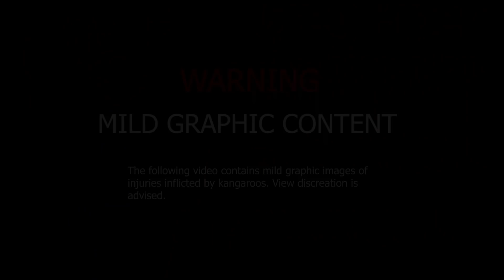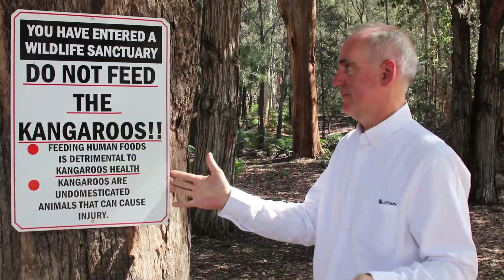Morisset Hospital Kangaroos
Kangaroo tourism has become a big thing at Morisset Hospital. Having been widely advertised as a good viewing site on the internet and on social media it is not likely that it can be stopped. But for the wellbeing of the kangaroos and the safety of visitors, there does need to be better education about the Do's and Don'ts and at least some improved management. As you can see in this latest video I've produced, people are getting injured. I don't want to see people stopped from visiting the kangaroos, but there clearly needs to be a co-ordinated response to protect the kangaroos as well as the people who visit them.